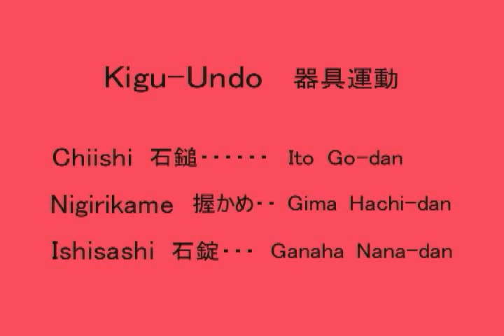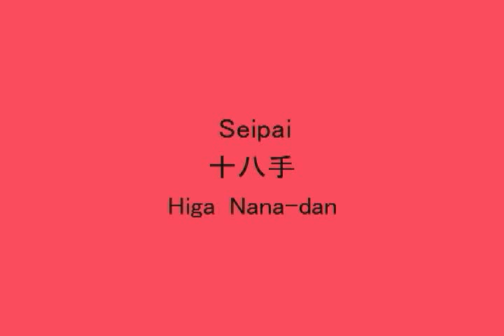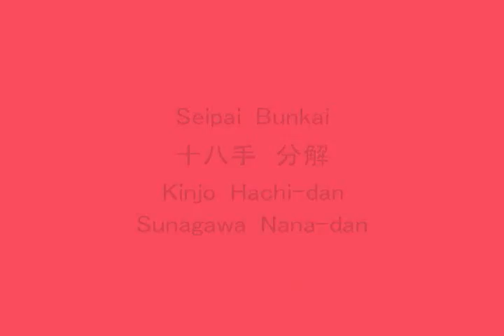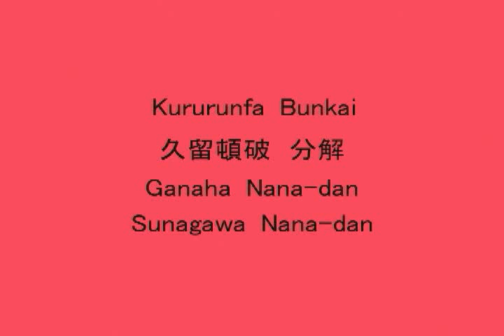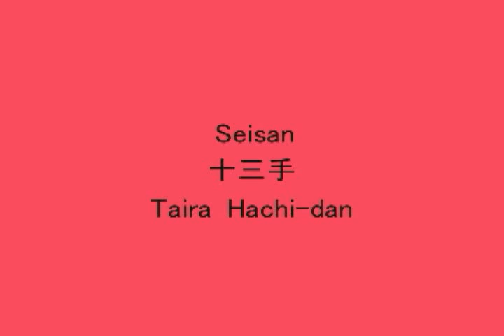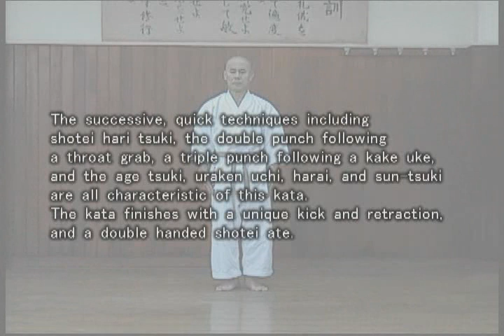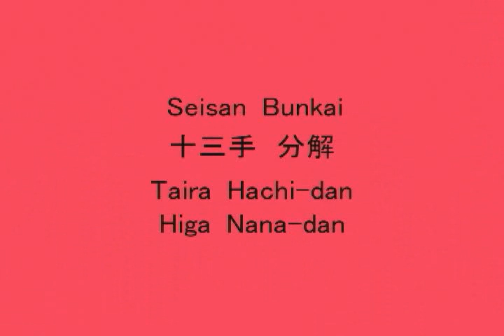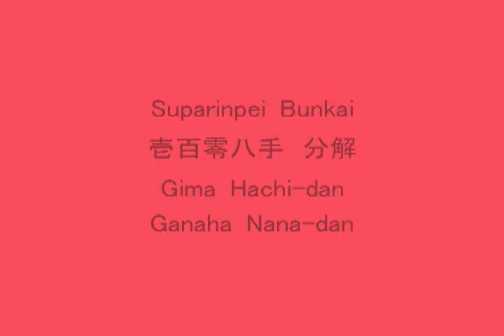Jundokan DVD Part 3.avi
Contents: KATA - Sepai, Kururunfa, Seisan, Suparinpei

KIHON BUNKAI - Sepai, Kururunfa, Seisan, Suparinpei